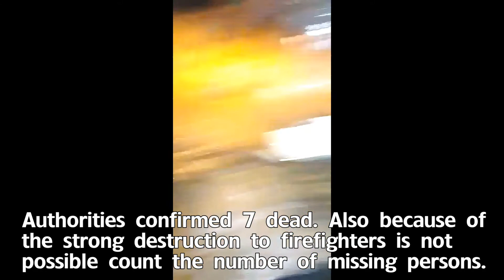Flooding in Iconia and Alfredo Shavis, Brazil, 01/18/20